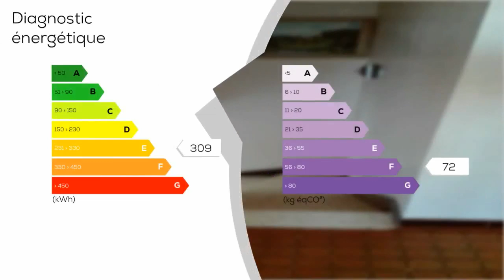A vendre - Maison/villa - LIMOGES (87000) - 5 pièces - 113m²